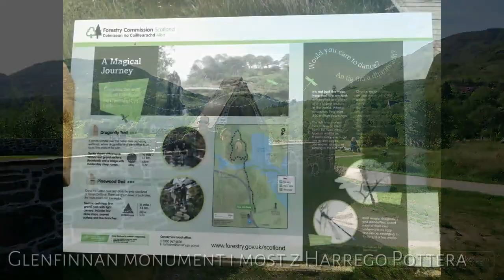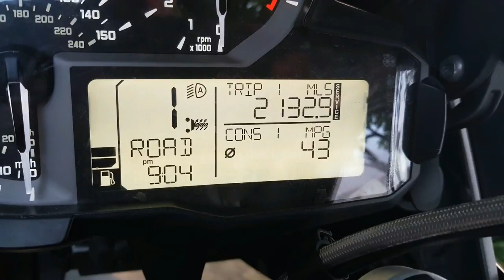UK - Szkocja - z Oxfordu przez Lake District pod Ben Nevis - MotoTrip 2017 - From Oxford do Scotland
Więcej ?

Jak wejść na Ben Nevis?

MotoTrip UK - Szkocja - Wejście na Ben Nevis - z Oxfordu do Szkocji Motocyklem